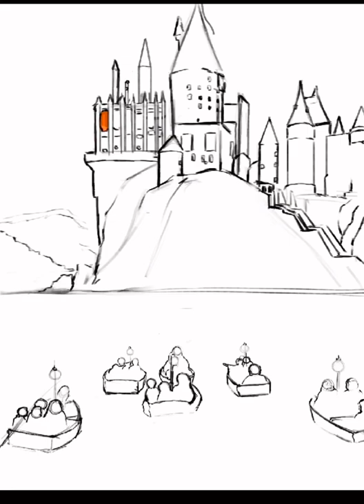Hogwarts || Art Time Lapse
Watch this art time lapse of a painting of Hogwarts from Harry Potter, done by Selina Jiang